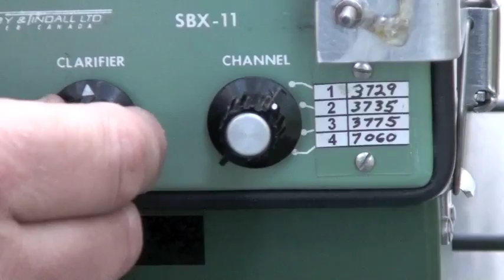QRP HF portable go kit: Spilsbury-Tindall SBX11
VA7BC demonstrates the Spilsbury-Tindall SBX-11 Canadian Arctic/"Bush" radio modified to work on amateur radio bands